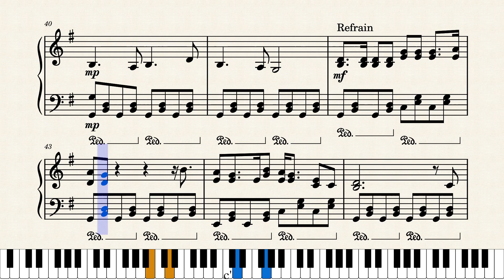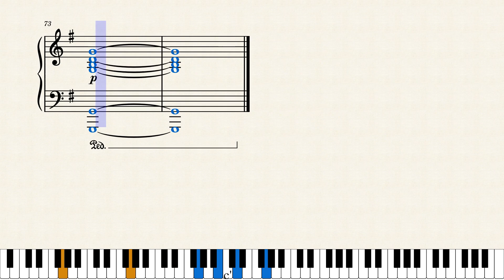Tom Rosenthal – Call You in the Morning – Piano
This is my piano arrangement to 'Call You in the Morning' by Tom Rosenthal.